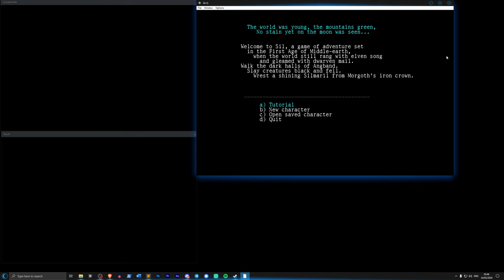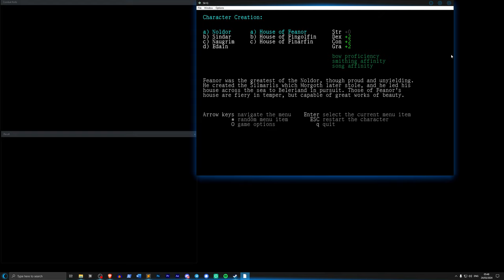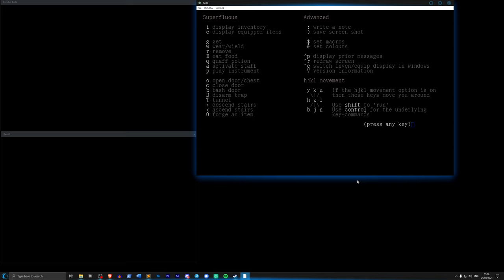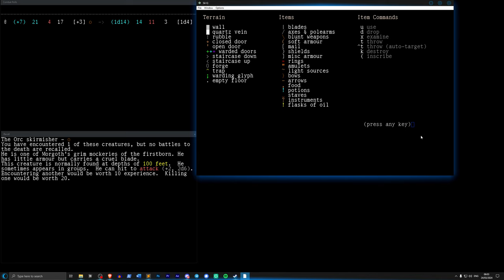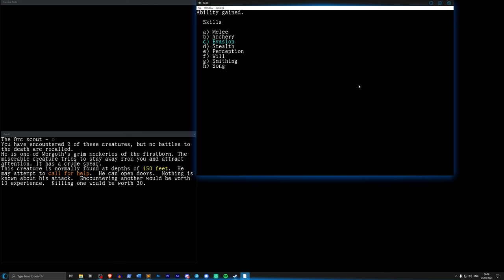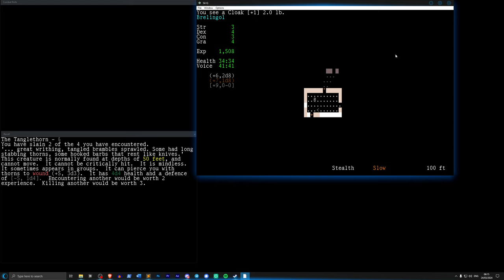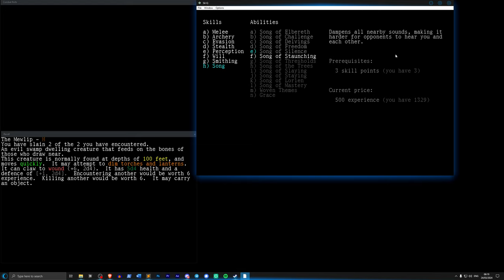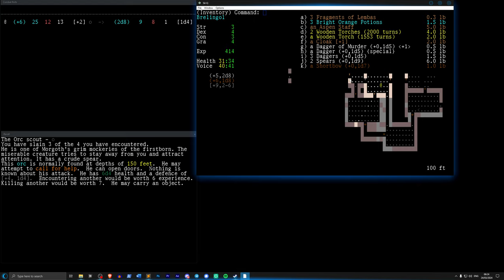Sil-Q | Brelingol of the House of Feanor | Ep. 01 - Introduction & Game Start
Sil-Q is a fork of Sil, which is a fork of Angband, which is a fork of the classic roguelike Moria. It's a lore-friendly game inspired by the First Age of J.R.R Tolkien's legendarium without D&D or other low fantasy tropes, and with incredibly tight and versatile game mechanics that make it one of the most playable and exciting roguelike games ever made, in my humble opinion.

Here I'm playing as Brelingol of the House of Feanor, a brave Noldor warrior on a quest in Angband, the Iron Hells, to wrest a Silmaril from Morgoth's Crown!